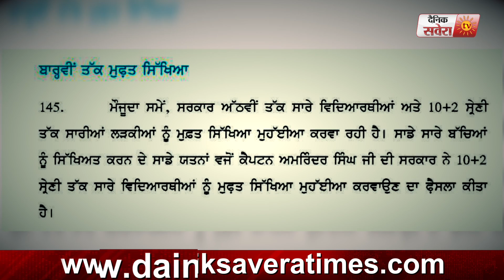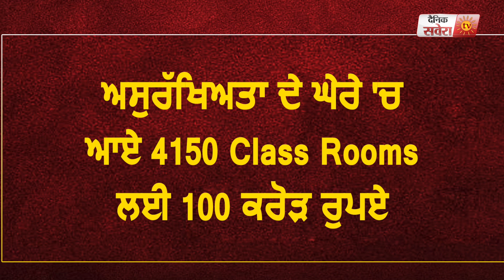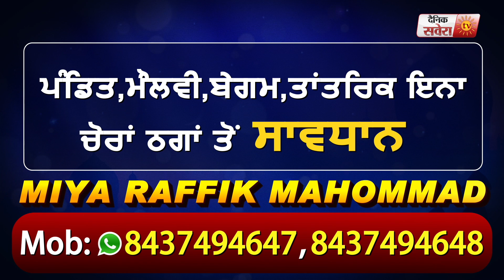Punjab सरकार का बड़ा ऐलान : 12वीं कक्षा तक Study हुई Free